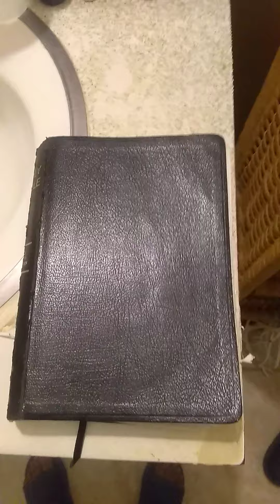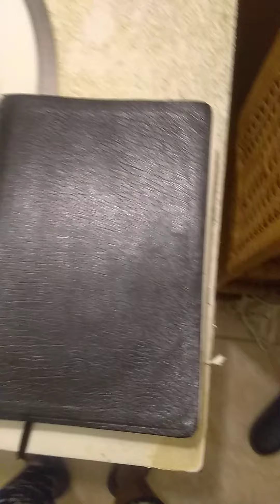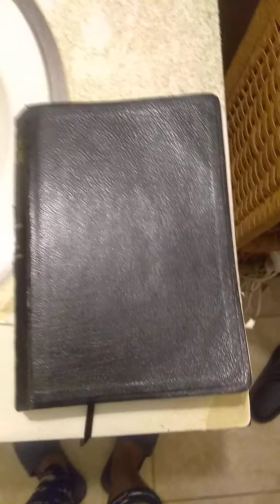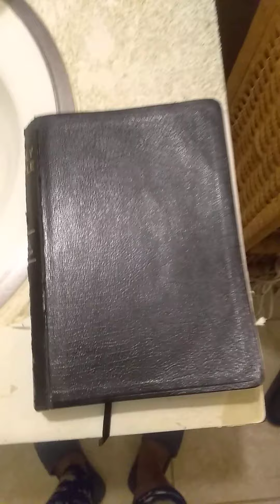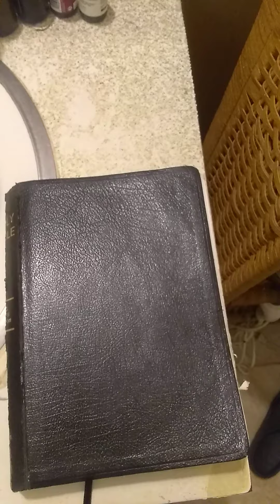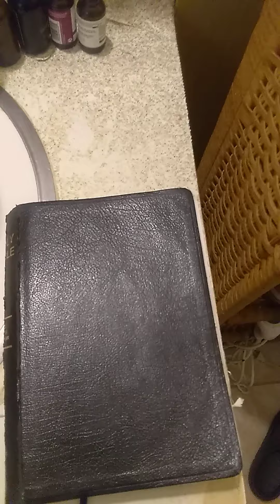Sharing My Dreams & Visions & My Subscriber Vision & Dream!